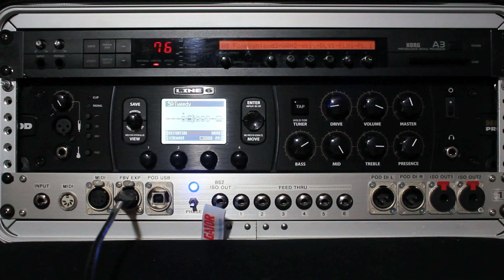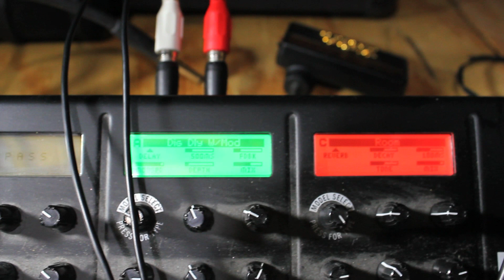U2 Love is blindness Vox Amplug acoustic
thought I try something different rather than use my acoustic I used a 81 Fender Lead with a box amplug acoustic on it out to M13 to recorder. It gives a piezo type sound not quite acoustic not quite electric. Its my own interpretation